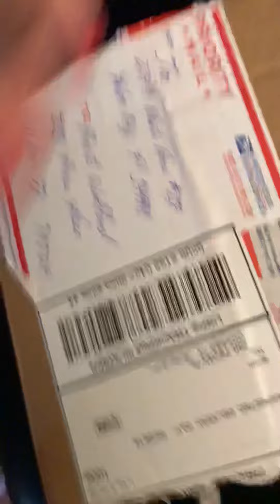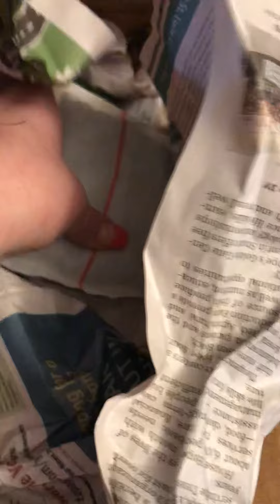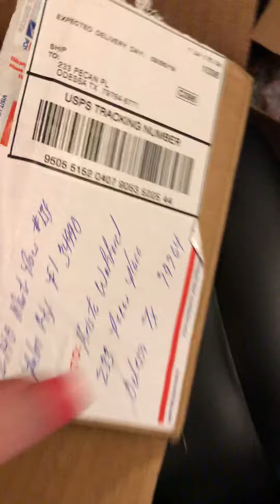REPTILE CITY ORDER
We ordered an Emerald Swift, bearded dragon, and 8 hermit crabs. Everyone of them was alive but one hermit crab. But he just died during shipping. Very pleased with our order from them.